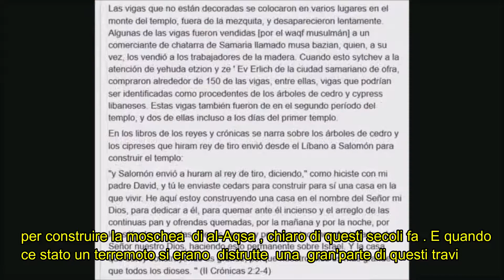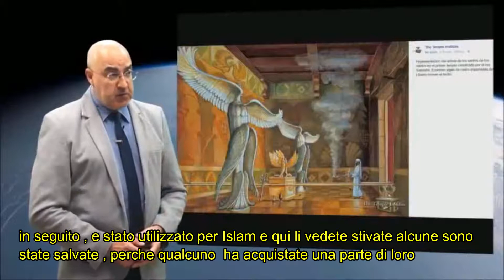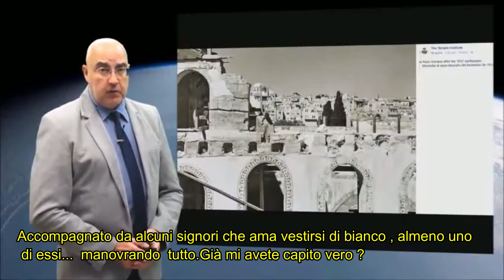Sottotitoli in Italiano Archeologia Biblica Travi di Cedro del 1 e 2 Tempio di Gerusaleme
Travi di cedro utilizzate per il primo e il secondo Tempio di Gerusalemme ,
sono state utilizzate anche per costruire la stessa
moschea di Al- Aqsa, tutta la spiegazione e piaciuto ?
Allora ti consiglio di vedere anche , le probe inconfutabile de une
le scoperte archeologiche che intentano di nascondere ,
i governi e le religioni .

Seguici in Twitter!

Per chi desidera ascoltare le conferenze
nella lingua originale, lo spagnolo, vi lascio

Altri video: You Tube: MATTEO 24:14